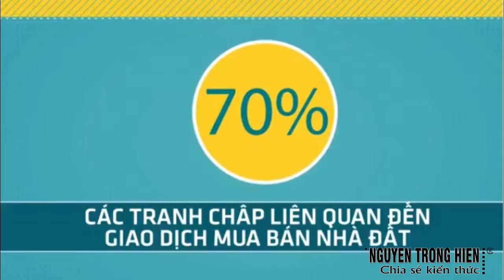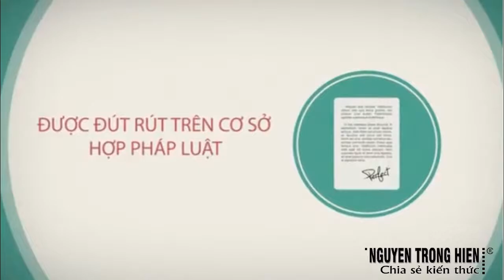CHIA SẺ KIẾN THỨC CUỘC SỐNG | BÍ QUYẾT MUA BÁN NHÀ ĐẤT AN TOÀN VÀ HIỆU QUẢ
BÍ QUYẾT MUA BÁN NHÀ ĐẤT AN TOÀN VÀ HIỆU QUẢ

Khóa học "Bí quyết mua bán nhà đất an toàn và hiệu quả"chia sẻ cách thức để bạn dễ dàng tiến hành giao dịch mua bán nhà, chuyển nhượng quyền sử dụng đất một cách an toàn và hiệu quả. Hơn nữa, Luật sư Khoa với 15 năm kinh nghiệm tư vấn, giải quyết tranh chấp về bất động sản sẽ chia sẻ những "tuyệt chiêu lách luật" để xử lý các tình huống khó, tiến tới một giao dịch mua bán nhà đất an toàn. Và chỉ ra những điểm mấu chốt thường dẫn tới tranh chấp, thua thiệt, mất tiền trong mua bán nhà đất và cách thức phòng ngừa, xử lý chúng. Sau khóa học bạn có đủ kỹ năng để tự tin và dễ dàng tiến hành giao dịch mua bán nhà đất có giá trị hàng chục, hàng trăm tỷ đồng. Ở góc độ xã hội, Khóa học sẽ góp phần ngăn ngừa và giảm thiểu rất nhiều những tranh chấp về mua bán nhà đất, đang hàng ngày ra một cách phổ biến trong nhiều năm gần đây, góp phần ổn định trật tự xã hội và bảo vệ quyền và lợi ích hợp pháp của người dân.

Bạn sẽ biết rõ trình tự các bước từ khi bắt đầu đàm phán đến khi hoàn tất giao dịch mua bán nhà đất theo pháp luật và đủ kỹ năng để dễ dàng thực hiện toàn bộ quy trình.
Bạn sẽ biết cách đánh giá, lựa chọn chính xác một bất động sản tốt và đủ điều kiện mua bán
Bạn sẽ hiểu rõ và biết cách đáp ứng đúng các yêu của pháp luật để có một giao dịch mua bán nhà đất an toàn.
Bạn sẽ hiểu rõ và tự tin đàm phán soạn thảo Hợp đồng đặt cọc mua bán nhà đất và Hợp đồng mua bán nhà đất mang lại lợi ích cao nhất cho mình.
Bạn sẽ nhận được các Hợp đồng mẫu phù hợp với giao dịch của mình.
Bạn sẽ biết chính xác đặc điểm và cách thức thực hiện từng loại giao dịch, như: Chuyển nhượng quyền sử dụng đất ở; Mua bán căn hộ chung cư; Mua bán nhà (biệt thự, nhà phố); Mua bán nhà hình thành trong tương lai.
Bạn sẽ làm chủ được các tình huống cần phải "lách luật" hoặc "phòng tránh rủi ro" để yên tâm với các giao dịch nhà đất hàng chục, hàng trăm tỷ đồng được an toàn và hiệu quả.

Trân trong.